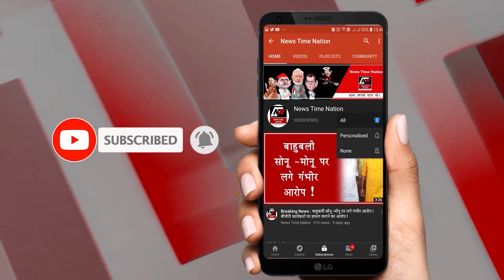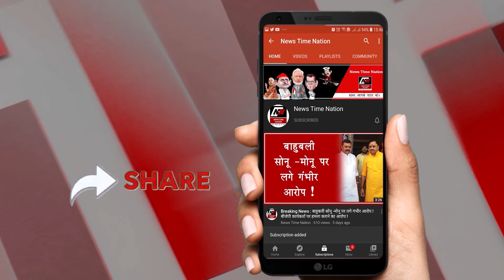भारत -चीन की बैठक में चीन ने किया पलटवार...-TOP 10 NEWS | NEWS TIME NATION I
1. मॉस्को में आयोजित भारत - चीन की बैठक में चीन ने किया पलटवार...

मॉस्को में आयोजित भारत - चीन की बैठक में चीन ने हमेशा की तरह ही चीन ने पलटवार करके सारा मुद्दा भारत के कंधो पर लाद दिया है... दरअसल भारत और चीन के बीच चल रहे बॉर्डर पर जमीनी अधिग्रहण के मद्देनजर रक्षा मंत्री राजनाथ सिंह और चीनी वेई फेंघे ने एससीओ में बैठक कर कई मुद्दों पर बात की लेकिन, 2 घंटे तक चली इस बैठक के अंत में चीन ने बॉडर पर चल रहे विवादो का सारा दोष भारत पर ही डाल दिया...

2. भारत-चीन  विवाद को देखते हुए अमेरिकी राष्ट्रपति डोनाल्ड ट्रंप ने मध्यस्थता की पेशकश की है...

ट्रंप ने कहा कि हालात काफी खराब हैं और इस स्थिति में हम भारत और चीन की मदद करने को तैयार हैं… साथ ही उन्होंने कहा कि प्रधानमंत्री नरेंद्र मोदी बहुत अच्छा काम कर रहे हैं... ट्रंप ने कहा कि प्रधानमंत्री नरेंद्र मोदी मेरे दोस्त हैं और वो बहुत अच्छा काम कर रहे हैं…

3. मुंबई में अभिनेता सुशांत सिंह राजपूत के केस ने एक नया मोड़ ले लिया है...

इस मामले में एनसीबी के ज्वाइंट डायरेक्टर समीर वानखेड़े ने मीडिया से रूबरू हो कर ये जानकारी साझा की है कि एनसीबी ने रिया चक्रवती के छोटे भाई शौविक चक्रवती और सुशांत के पूर्व हाउस मैनेजर सैमुअल मिरांडा की कोर्ट में पेशी के लिए तारिख दाखिल कर दी है...

4. भारत में कोरोना के 86 हजार 432 नये मामले सामने आए है...

भारत में कोरोना का कहर दिन बा दिन बढ़ता ही जा रहा है... केंद्रीय स्वास्थ्य विभाग के आंकड़ों कि माने तो पिछले 24 घंटो में अब तक के सबसे ज़्यादा 86 हजार 432 मामले सामने आए है... इसी के साथ देश में कोरो ना संक्रमितों का आंकड़ा 40 लाख के पार जा चुका है...

5. अरूणांचल प्रदेश में चीनी सेना ने एक बार फिर से घुसपैठ कर भारत के नियमो की अव्हेलना की है...

प्रदेश से कांग्रेस विधायक निनॉन्ग एरिंग ने ये दावा किया है कि चीन की पीपुल्स लिबरेशन आर्मी ने अरूणांचल बॉर्डर से सुबानसिरी जिले के नाक्छो क्षेत्र के रहने वाले 5 लडको को बंधक बना कर अपने साथ ले गई है... वहीं उन्होंने ये भी बताया कि ये घटना रक्षामंत्री राजनाथ के चीन दौरे पर हुई है...